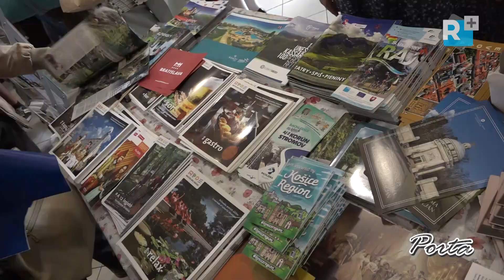Szlovák napot tartottak Albertirsán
Szlovák napot tartottak Albertirsán szeptember 21-én. A rendezvény főszervezője az Albertirsai Szlovák Nemzetiségi Önkormányzat és annak elnöke Szemőkné Szedlacsek Judit volt.  Az ünnepi eseménysorozat kétnyelvű istentisztelettel kezdődött az Alberti Evangélikus templomban, majd kulturális műsorral folytatódott a Móra Ferenc Művelődési Házban

X. évfolyam – 373. szám
Operatőr-szerkesztő-vágó: Szabadi Attila
Gyártásvezető: Szabadi Mónika